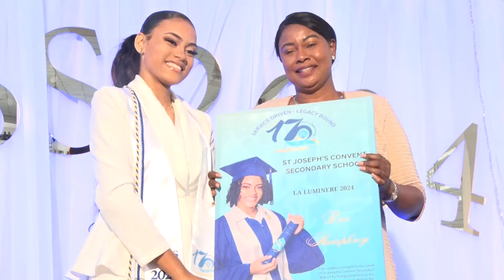Principal of St Josephs Convent Prepares To Enter Retirement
The year 1854 saw the Sisters of St. Joseph of Cluny open up the doors to the St. Joseph's Convent, establishing a brand which would become synonymous with excellence displayed by male and female students.

Nearly two centuries later, the final sister to be an active member of staff in a previously unbroken line of religious sisters in service at the institution, is entering retirement.